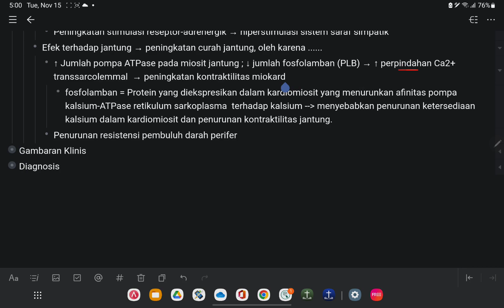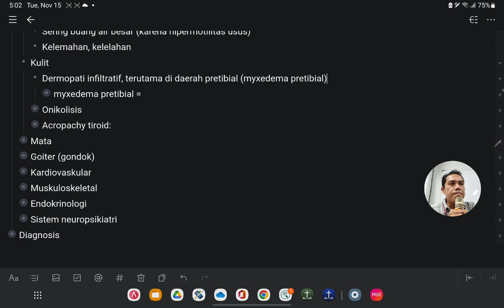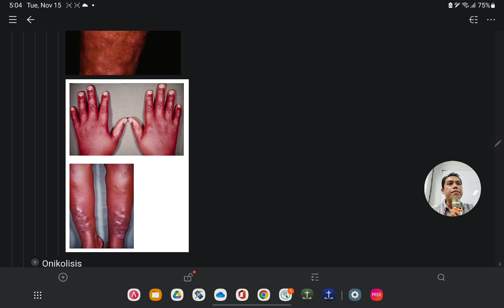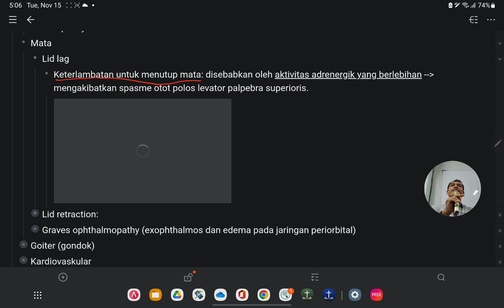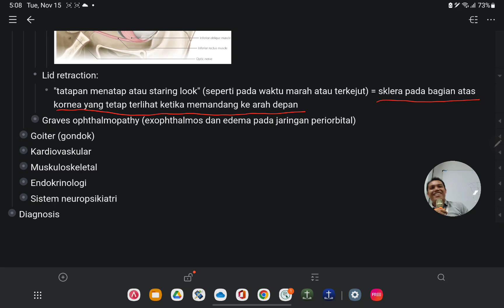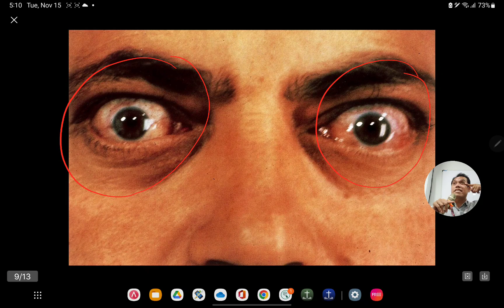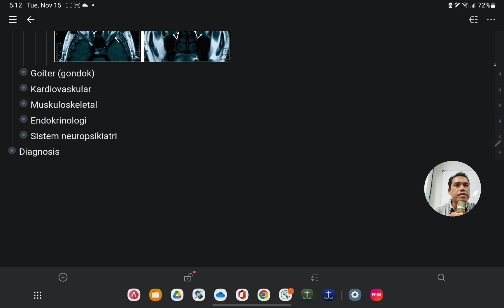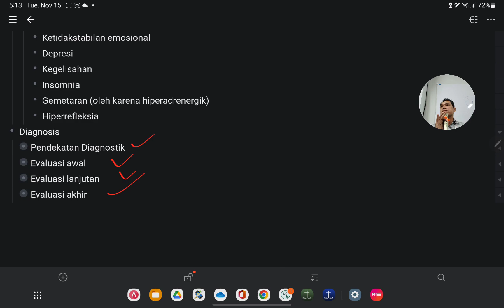Thyrotoxicosis & Hyperthyroidism Part 2: dr. Joseph Sibarani, SpPD